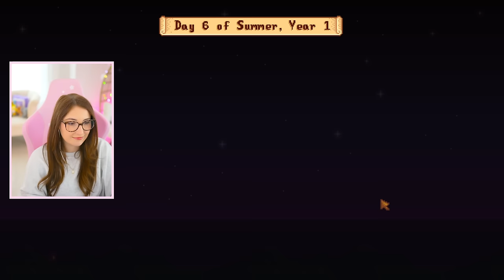NEW FEATURE IN STARDEW VALLEY 1.6 🐔 [04] | Stardew Valley 1.6 (Streamed 3/27/24)